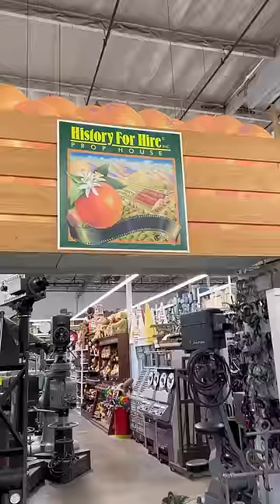I Stop for Historical Props